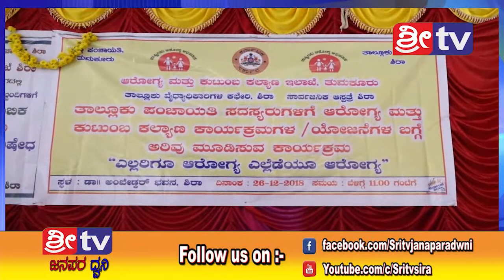SRI TV NEWS 26-12-2018 ಜಾಹೀರಾತಿಗಾಗಿ ಸಂಪರ್ಕಿಸಿ 9901688838